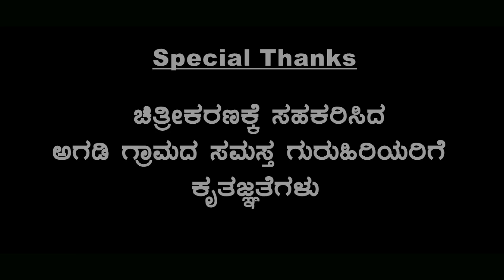ಉಡಾಳ ಮೆಂಬರ್ 38|UDAL MEMBER 38|REVANNAMOUNESH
UDAL MEMBER